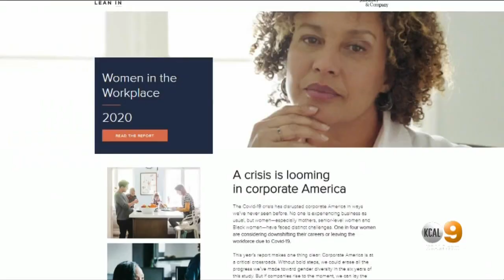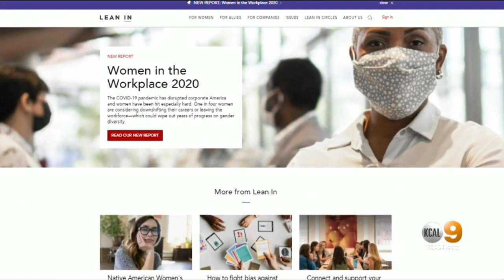Study: COVID-19 Crisis Could Set Working Women Back Half A Decade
A new study published this week found that the ongoing coronavirus pandemic has had an outsized impact on working women.